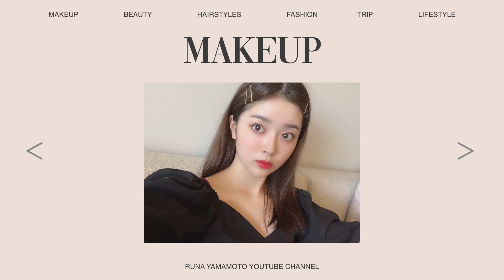【1週間コーデ】激可愛アウターで真冬の5コーデ紹介❄️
❄️stella tokyo の可愛いお洋服はこちらから↓購入できます💕❄️